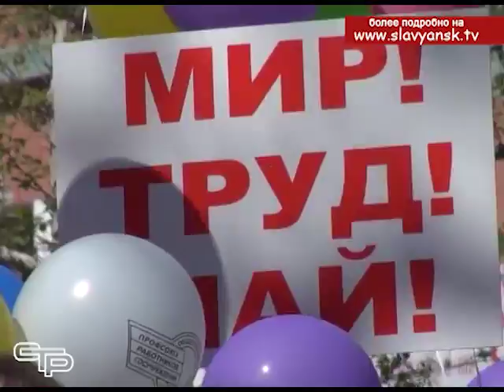Анонс 1 мая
День весны и прекрасного настроения. Славянск-на-Кубани готовится встречать Первомай. Какие праздничные мероприятия пройдут в этот день, смотрите в следующем материале.